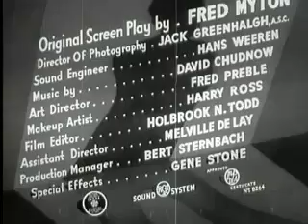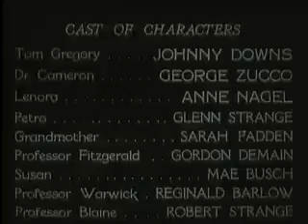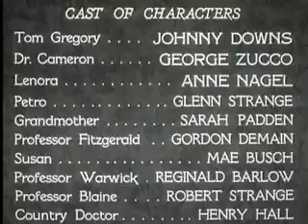The Mad Monster (Public Domain Movies) 1942 Full Movie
Plot
On a fog-bound moonlight night, a wolf howls in a swamp. In his nearby laboratory, Dr. Lorenzo Cameron (George Zucco) draws blood from a caged wolf. Secured to a table is Dr. Cameron's simpleminded but strong gardener, Petro (Glenn Strange), who is to be the subject of the doctor's experiment. Cameron injects a serum made from a wolf's blood into the cooperative Petro, who loses consciousness, grows fur and fangs, and awakens after he has transformed into a wolfman.
Cameron turns to an empty table, visualizing his former colleagues sitting there: The four professors dismissed his theory that wolf blood transfusions could be used to give a human being wolf-like traits. He recalls how the scientific community, the press, and the public joined in a resounding chorus of ridicule that finally cost him his position at the university.
Addressing the four spectral professors, Cameron declares, "Right now, we're at war, at war with an enemy that produces a horde that strikes with a ferocious fanaticism". Cameron proposes giving wolfman traits to soldiers in order to help win the war. When the professors scoff, Cameron says to them that his proposal doesn't really matter; he is going to have his wolfman kill them one by one. For the time being, however, he administers an antidote that transforms Petro back to normal; Petro remembers nothing.
The following night, Cameron injects Petro again and sends him into the swamp. As a wolfman, he enters a nearby home and kills a little girl. Hearing about the child's death, Cameron knows his formulation works. Now he can proceed to eliminate his former colleagues. He begins by setting up elaborate encounters in which Petro, left alone with each scientist, makes his wolfman transformation. The more times this happens, however, the more unpredictable Petro becomes while killing them.
Cameron's daughter Lenora (Anne Nagel) is romantically involved with Tom Gregory (Johnny Downs), a newspaper reporter investigating the death of the little girl. As the professors are killed, Gregory begins to suspect that Cameron is behind the murders.
The principals arrive at the Cameron home as a large thunderstorm begins. A bolt of lightning suddenly strikes, setting Cameron's laboratory on fire. Lenora and Tom are able to escape from the spreading fire after first encountering an agitated Petro, now in his wolfman form. The transformed Petro suddenly turns on Cameron and kills him, as the raging fire brings down the house on both of them.

Cast
George Zucco as Dr. Lorenzo Cameron
Johnny Downs as Tom Gregory
Glenn Strange as Petro
Anne Nagel as Lenora Cameron
With:
Gordon De Main as Prof. Fitzgerald
Reginald Barlow as Prof. Warwick
Robert Strange as Prof. Blaine
John Elliott as Prof. Hatfield
Sarah Padden as The Grandmother
Ed Cassidy as The Father
Mae Busch as The Mother
Henry Hall as Community Doctor
Slim Whitaker as Officer Dugan
Gil Patric as Detective Lieutenant